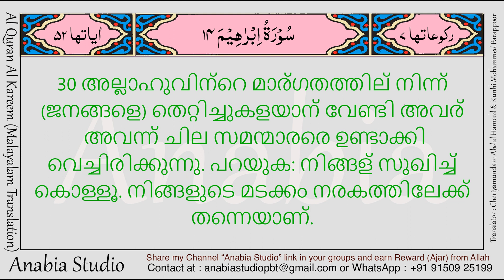KR 0669 Malayalam s014 028 030